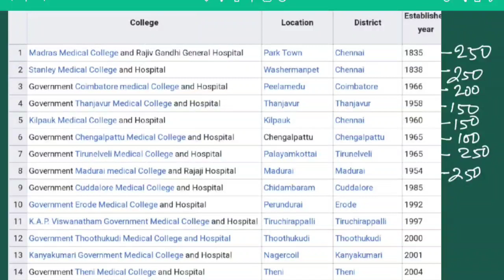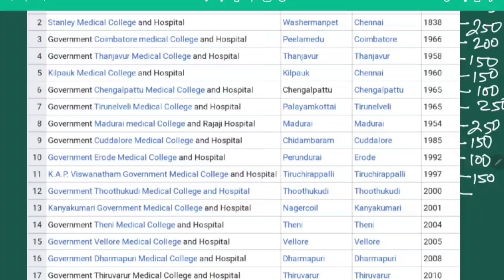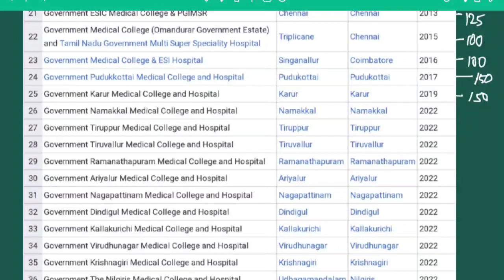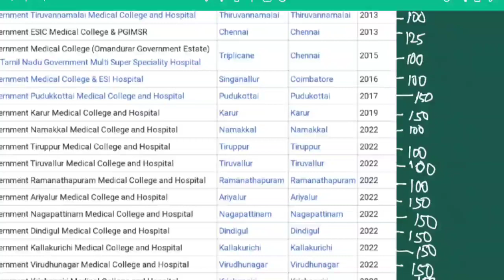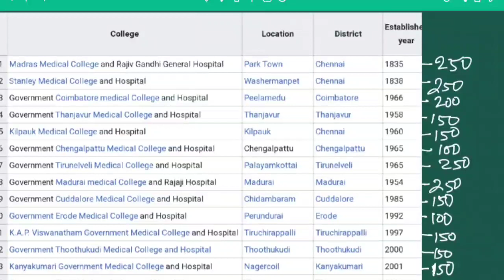37 TN MEDICAL COLLEGE PRIORITY LIST - ESTABLISHED YEAR - SEAT MATRIX - DISTRICT